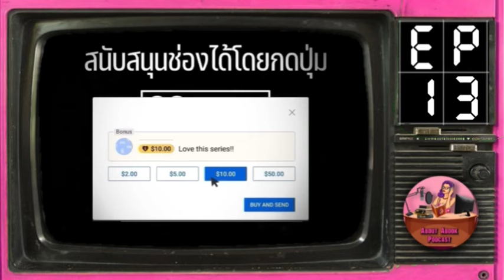Ep.13 ฯ…โค่นอำนาจ…ฯ ตี๋เหรินเจี๋ยนักสืบคู่บัลลังก์ ซีรีส์ Sector1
คอลเลคชั่น ตี๋เหรินเจี๋ยนักสืบคู่บัลลังก์ ซีรีส์